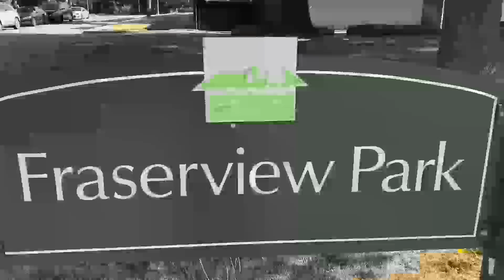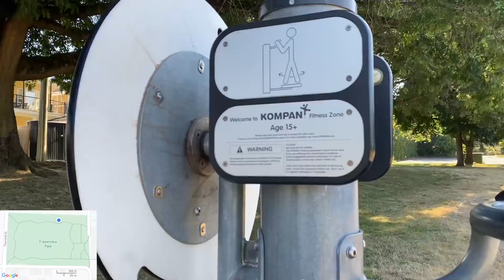115 Fraserview Park Virtual Walk - Vancouver